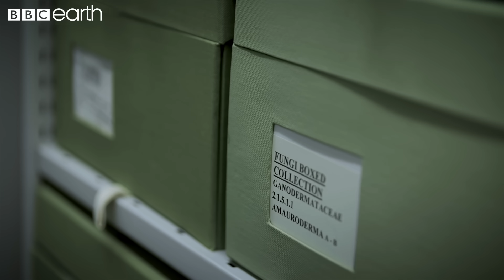This Fungus Turns Insects Into Zombies | Natural Born Killers | BBC Earth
A fungus that turns insects into Zombies.

This Fungus Turns Insects Into Zombies

From a fungus that turns creatures into zombies, to snap traps and pitfalls, these plants are anything but herbivores. Discover the incredible world of carnivorous plants.